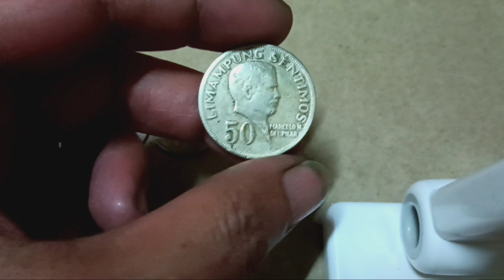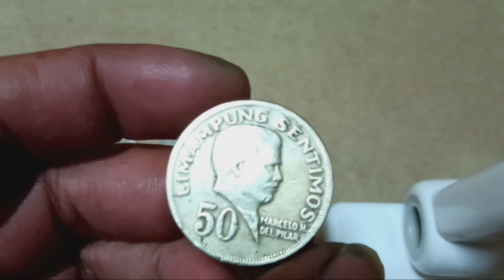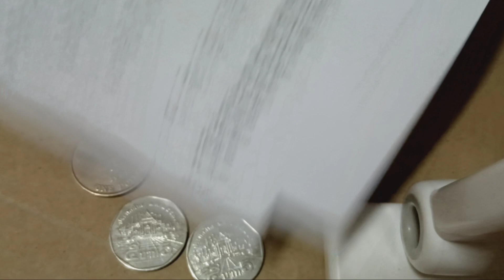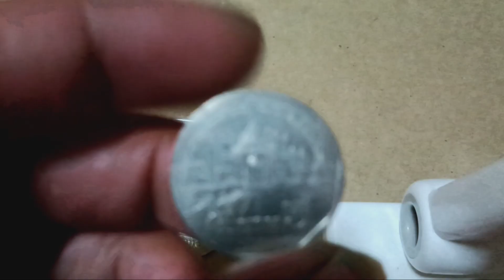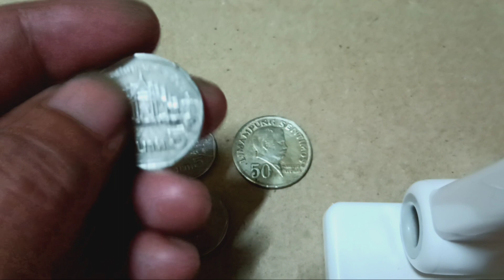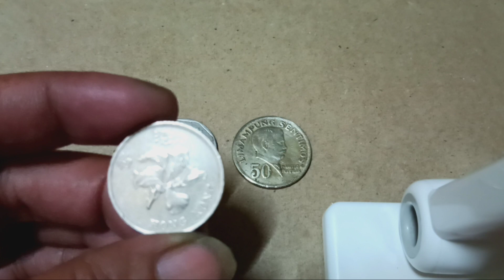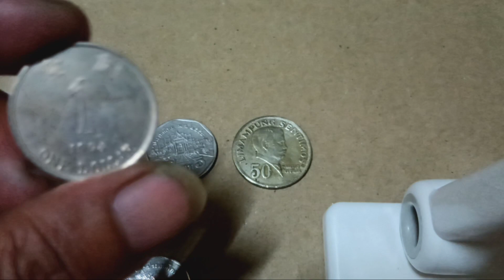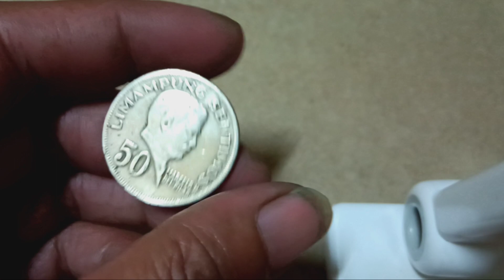Nabili ko ng 100 pisos Magkanu Kaya ang totoong halaga